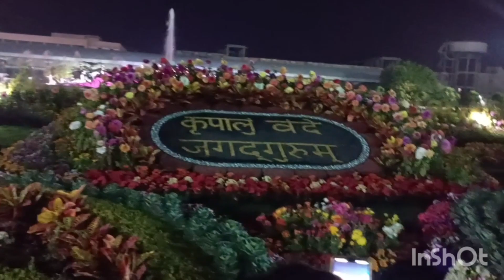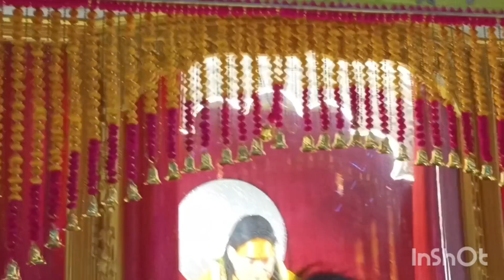वृंदावन में नहीं मिल रहा हमें रूम😞शायद यही इच्छा है ओर प्रेम मंदिर में देखो कितनी ज्यादा भीड़ है ।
आज के ब्लॉग में आपको दिखाऊंगी प्रेम मंदिर की खूबसूरती ..
और काफी देर इंतजार के बाद भी हमें वृंदावन में कही भी रूम नहीं मिला  ।।
vrindavan vlog today
vrindavan sorav Joshi vlog
vrindavan vlog bangali
vrindavan vlog foreigner
vrindavan vlog today